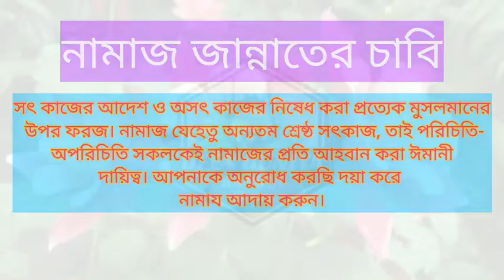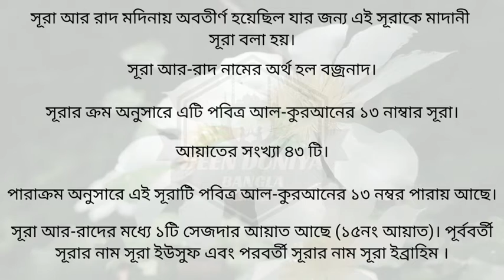সূরা আর রা'দের অর্থ || নামকরণ || নাযিলের সময়কাল || আয়াত সংখ্যা || বিভিন্ন পরিসংখ্যান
নামাজ জান্নাতের চাবি
সৎ কাজের আদেশ ও অসৎ কাজের নিষেধ করা প্রত্যেক মুসলমানের উপর ফরজ। নামাজ যেহেতু অন্যতম শ্রেষ্ঠ সৎকাজ, তাই পরিচিতি-অপরিচিতি সকলকেই নামাজের প্রতি আহবান করা ঈমানী দায়িত্ব।
তাই আপনাকে অনুরোধ করছি দয়া করে নামায আদায় করুন।
সূরা আর রাদ

নামকরণ
১৩ নম্বর আয়াতের “আর্‌ রা’দ” শব্দটিকে এ সূরার নাম হিসেবে গণ্য করা হয়েছে। এ নামকরণের মানে এ নয় যে, এ সূরায় রা’দ অর্থাৎ মেঘগর্জনের বিষয় নিয়ে আলোচনা করা হয়েছে। বরং এটা শুধু আলামত হিসেবে একথা প্রকাশ করে যে, এ সূরায় “রাদ” উল্লেখিত হয়েছে বা “রা’দ”-এর কথা বলা হয়েছে।

নাযিলের সময়-কালঃ

৪ ও ৬ রুকূ’র বিষয়বস্তু সাক্ষ দিচ্ছে, এ সূরাটি, সূরা ইউনূস, সূরা হূদ ও সূরা আ’রাফের সমসময়ে নাযিল হয়।
সূরা আর রাদ মদিনায় অবতীর্ণ হয়েছিল যার জন্য এই সূরাকে মাদানী সূরা বলা হয়।

সূরা আর-রাদ নামের অর্থ হল বজ্রনাদ।

সূরার ক্রম অনুসারে এটি পবিত্র আল-কুরআনের ১৩ নাম্বার সূরা।

আয়াতের সংখ্যা ৪৩ টি।

পারাক্রম অনুসারে এই সূরাটি পবিত্র আল-কুরআনের ১৩ নম্বর পারায় আছে।

সূরা আর-রাদের মধ্যে ১টি সেজদার আয়াত আছে (১৫নং আয়াত)।

পূর্ববর্তী সূরার নাম সূরা ইউসুফ এবং
পরবর্তী সূরার নাম সূরা ইব্রাহিম ।

সবসময় Deen Duniya Bangla এর সাথে জুড়ে থাকুন অজানা অনেক প্রশ্ন ও তার উত্তর পাওয়ার জন্য।